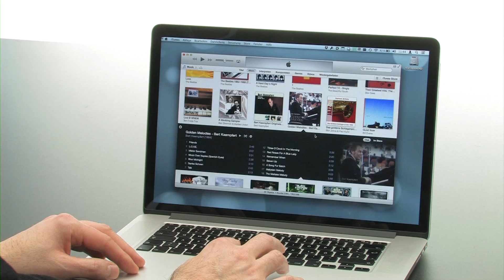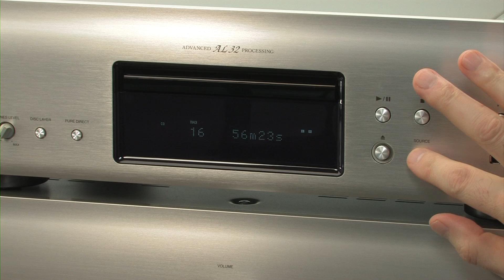D/A-Wandler von Denon -- Einführung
Erleben Sie erstklassigen Klang von all Ihren digitalen Quellen. Egal, ob komprimiert oder hochauflösend vom PC oder Mac, von der Spielekonsole, dem TV oder der Set-Top-Box, mit den modernen D/A-Wandlern in vielen aktuellen Denon Geräten ist das einfach möglich.  Dieses Video erläutert, was dahinter steckt.